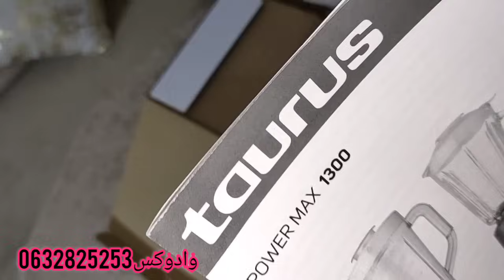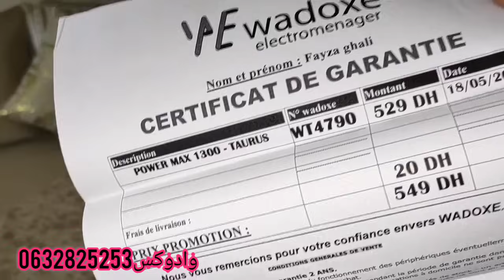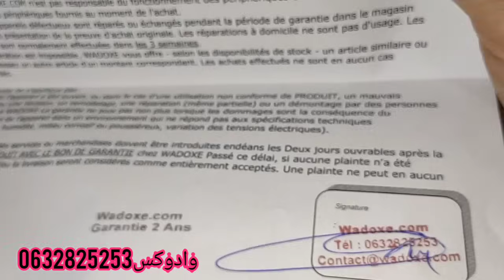خسرات لهم البوطةكتر من ليستافد فالنقا💲همزة واعرة التظيف لعميق للكوزينة صدماتني بالاوساخ لفيها🤢